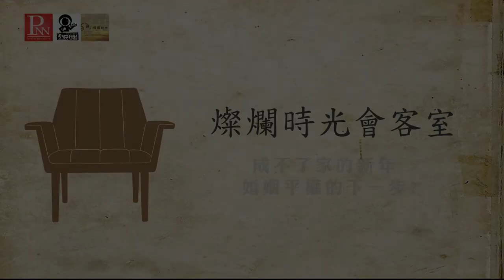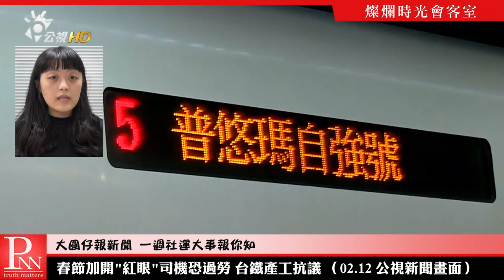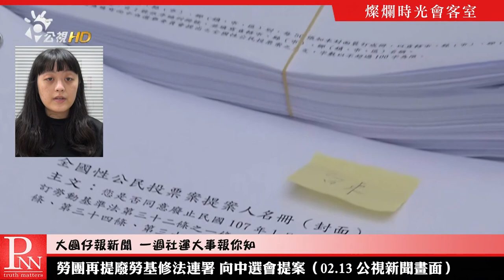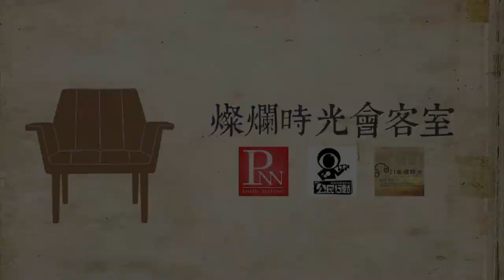20180218 燦爛時光會客室 #188 許秀雯